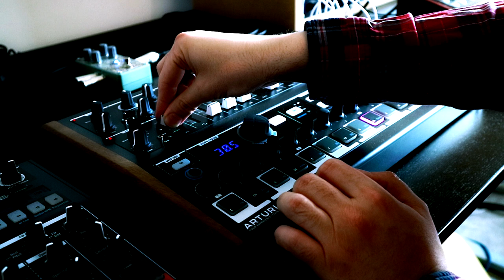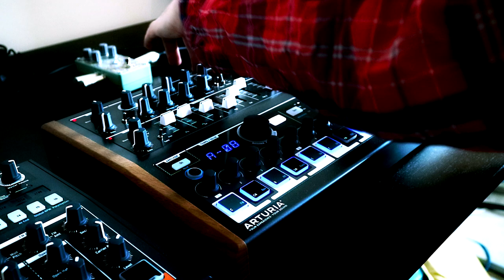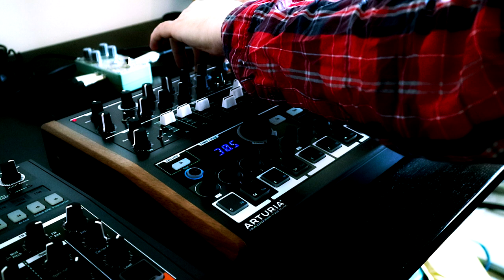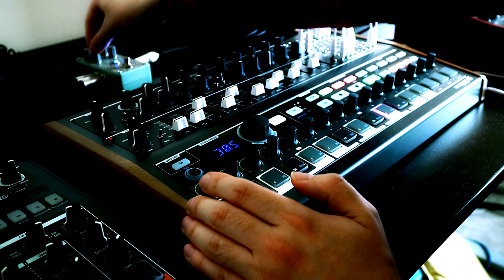Arturia MiniBrute 2S (feat. Digitech Polara Reverb) - Ambient Jam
I recently picked up a new reverb pedal - a Digitech Polara. So naturally I had a real hankering for cranking up the decay and doing something a bit ambient or drone-y. I figured that the MiniBrute 2S that Arturia recently sent over for me to check out would make for a fun pairing, so I hooked them up, maxed out the reverb decay on the "Hall" setting and got to wiggling some knobs.

I ended up leaning more on textured, unstable sounds rather than being too mellow - and also got busy with the patch bay - I'll post a photo of that on my Facebook page for anyone curious!

Transparency Notice: The MicroBrute 2S was kindly provided to me by Arturia.